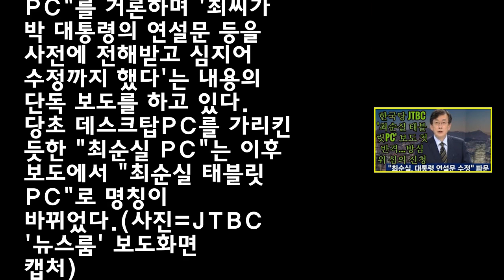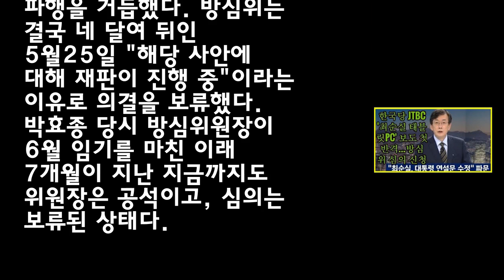한국당 JTBC '최순실 태블릿PC' 보도 첫 반격…방심위 심의 신청Tistory News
한국당 JTBC '최순실 태블릿PC' 보도 첫 반격…방심위 심의 신청